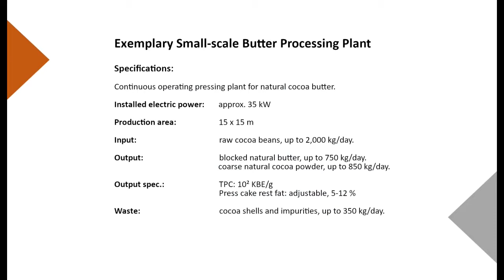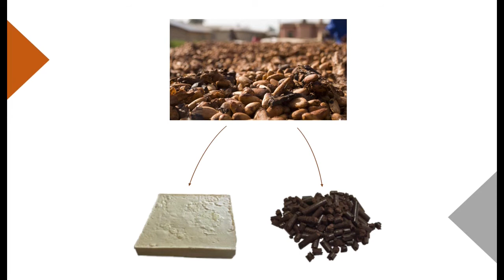Small-scale cocoa butter pressing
Complete cocoa butter pressing installation.